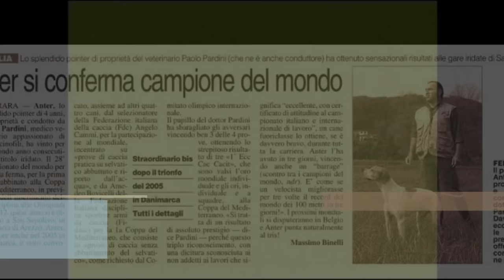Paolo Pardini parte 1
Un Pointerman d’eccezione